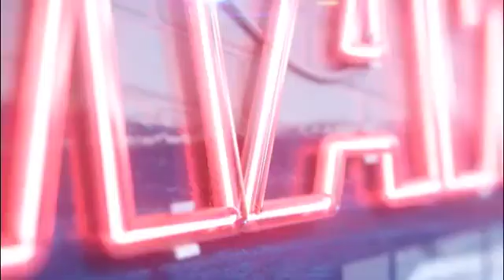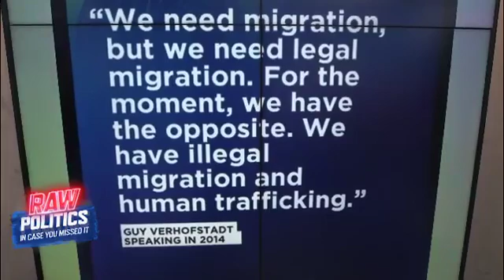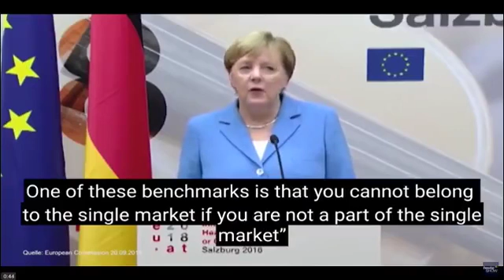Watch: Raw Politics best bits of the week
It's been a busy week, so here's a digest of the best bits from ' current affairs programme, Raw Politics.

Presented by Tesa Arcilla from the Agora studio of the European Parliament in Brussels, Raw Politics is designed to fulfil ' promise to provide "All Voices, All Views, All Welcome". It poses hard-hitting questions on the issues that define and divide Europe through impactful interviews, passionate debates and expertise from our correspondents. Guests will come from all over the political spectrum.
Play Video
Play
Current Time
0:00
Loaded: 0%
Progress: 0%
Duration Time
41:07
Mute
Fullscreen